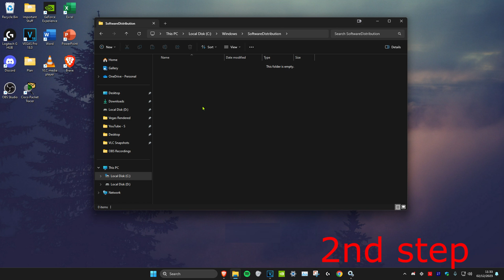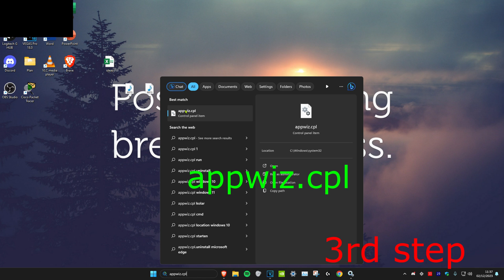How To Fix We Couldn’t Complete the Updates, Undoing Changes | Windows Update Error Message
Quick FIX: "We Couldn’t Complete the Updates, Undoing Changes" 2023
This problem mostly occurs because of the latest installed updates. Watch the video till the end to fix this problem.

Issues addressed in this tutorial:
How do I fix undoing changes on my computer?
How do I fix Windows 11 update undoing changes?
How do I fix undoing changes in Windows 10 loop?
we couldn't complete the updates undoing changes 2022 windows 10
we couldn't complete the updates undoing changes stuck
we couldn't complete the updates undoing changes 21h2
how long does we couldn't complete the updates undoing changes
changes
Windows 11 we couldn't complete the updates
we couldn't complete the updates undoing changes taking forever
We couldn t complete the updates undoing changes Server 2012 R2